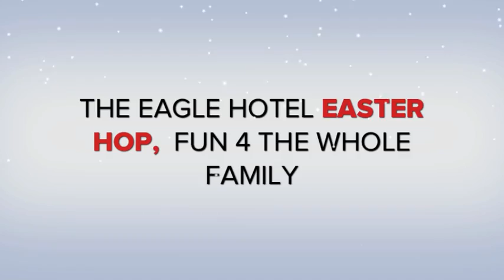The 2nd Annual Eagle Hotel Easter Hop- 4/6/12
It's that time of the year again, time for another Eagle Hotel Easter Hop and another legendary promo! What was formerly the Balista Hiatus Easter Hop has now just become the annual Eagle Hotel Easter Hop. Sadly The Von Horrorbles won't be able to make it but we still go Cromwell Incident, Red Hill Ramblers, and Balista! They are joined by The 4 Walls This Time! FREEE show 21+ 9pm 4/6/12!!!